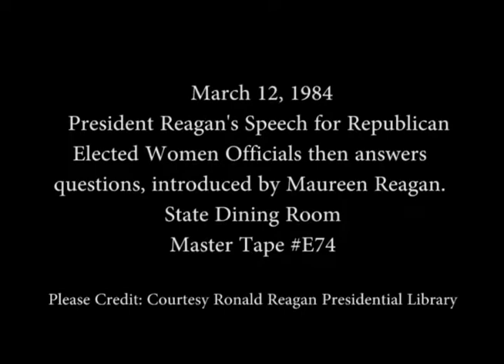President Reagan's Remarks at a Luncheon for Elected Republican Women Officials on March 12, 1984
Full Title: President Reagan's Speech for Republican Elected Women Officials then answers questions, introduced by Maureen Reagan in State Dining Room on March 12, 1984

Access Restriction(s):Unrestricted
Use Restriction(s):Unrestricted